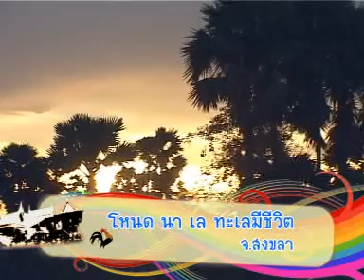โหนด นา เล ทะเลมีชีวิต จ.สงขลา 42-3.mpg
ทั่วถิ่นแดนไทย ตอน โหนด นา เล ทะเลมีชีวิต จ.สงขลา ออกอากาศทางสถานีโทรทัศน์ทีวีไทย